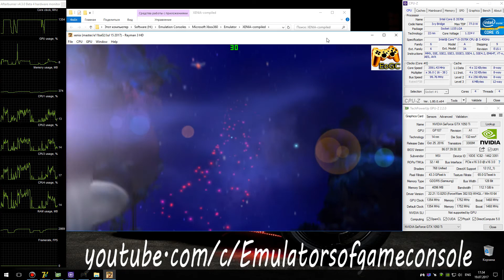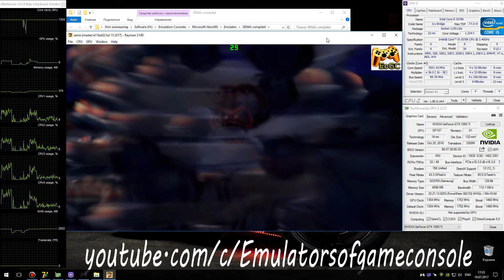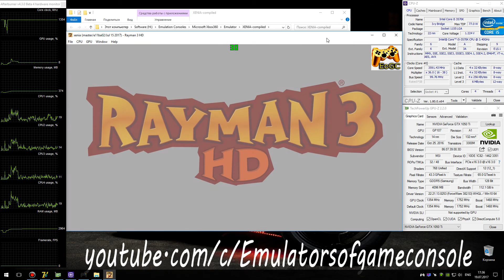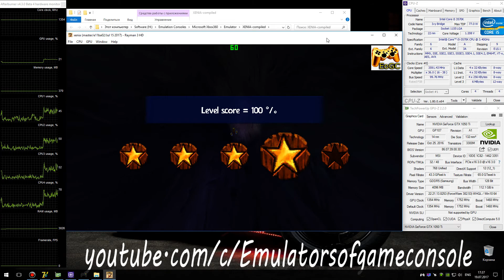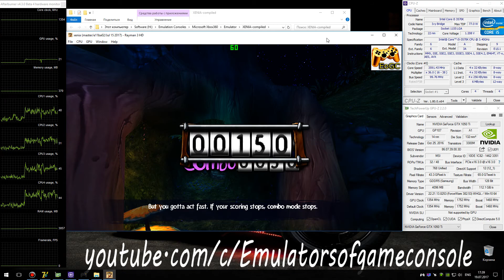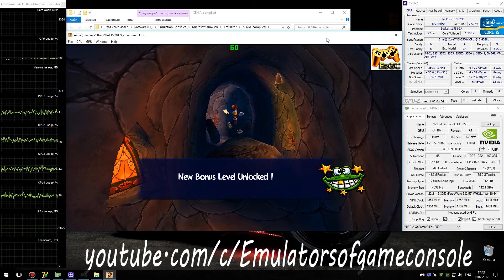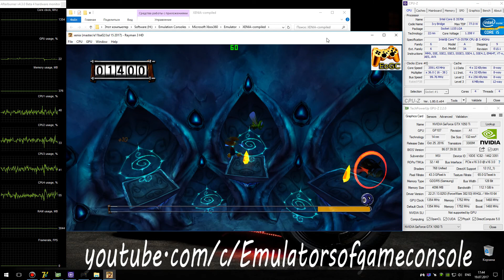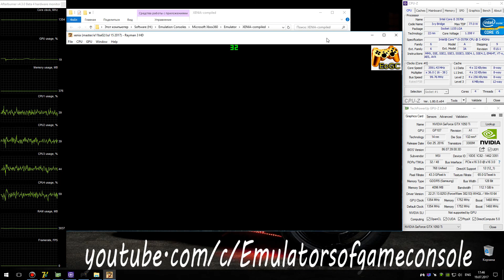XENIA (XBLA) Xbox 360 Emulator - Rayman 3 HD (2012). Ingame 60FPS. Vulkan #7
My Spec:
Rayman 3 HD (Xbox360)
Status: Playable / Ingame (Progress)
Realtime Footage
Запускается нормально. Звук есть. Графический рендер улучшен, стали рисоваться светлячки и уши Рэймана. Производительность отличная.
В данной сборке разблокирован XBLA контент и игры работают как полнофункциональные.
 Ждем обновлений :)